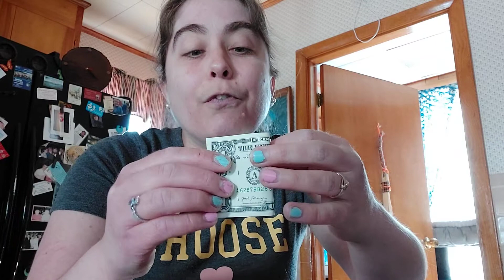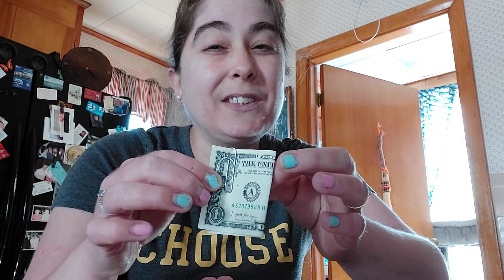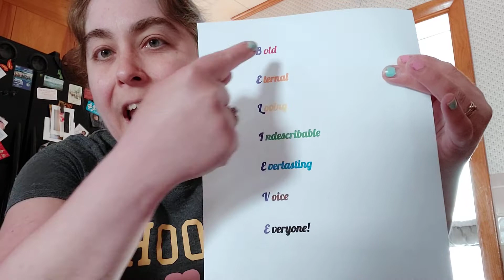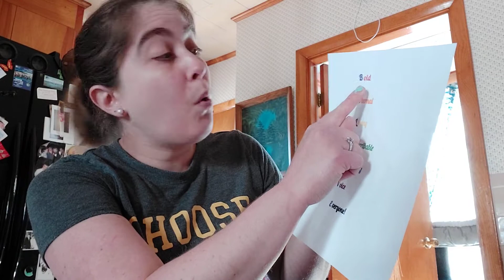Seeing is believing! 😁 ... right?? 🤔🧐 Children's Time 4/11/21